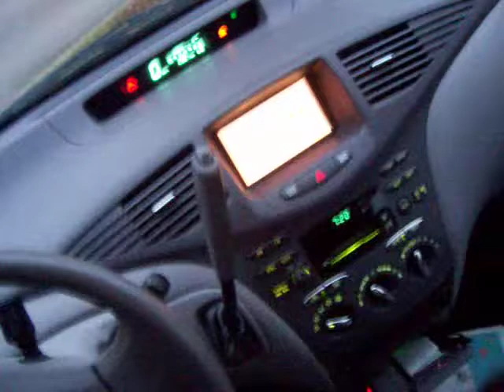Herman headed home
Herman in the car with me on the way home. I quickly learned that dogs belong in the back seat.